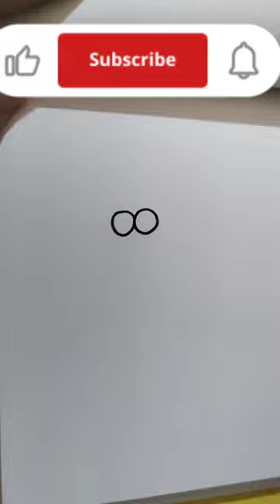very easy! star fish drawing